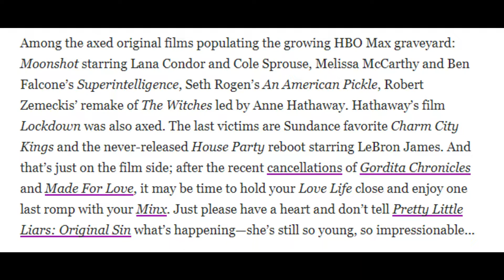Uncertainty: HBO Max, DC Content, etc